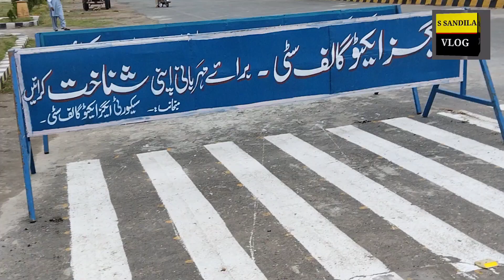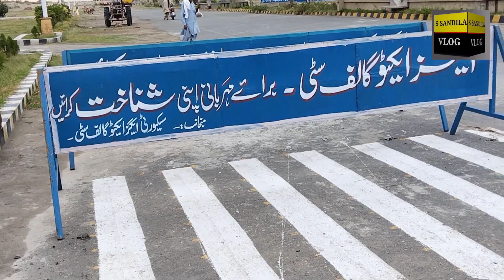Aaj Hamare Sath prank ho gaya hai#youtubeshorts video # Saraiki video